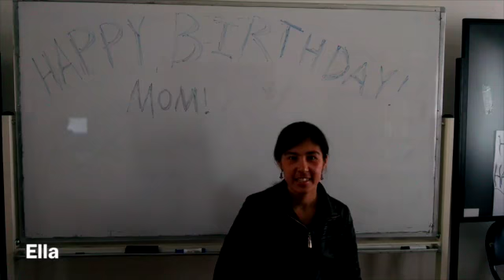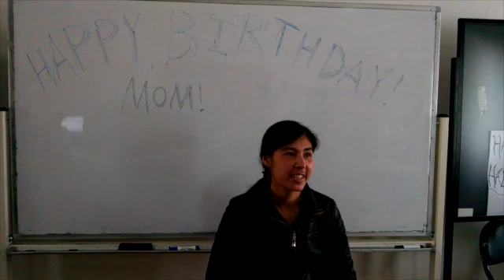Happy Birthday from Tajikistan, Mom!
A happy birthday from ACT-Panjakent to Fulbright ETA Zach Brown's mother!